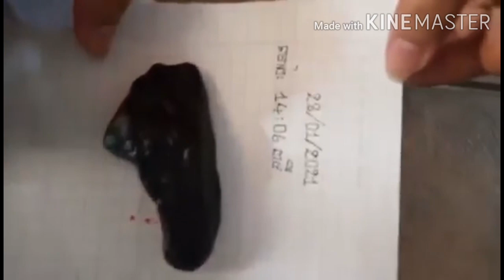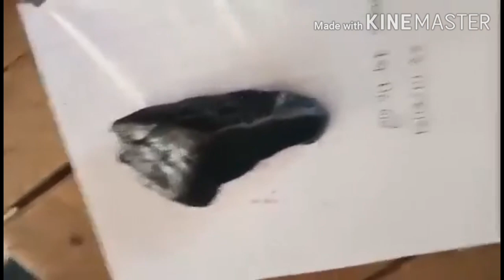ថ្ម កោស លប់